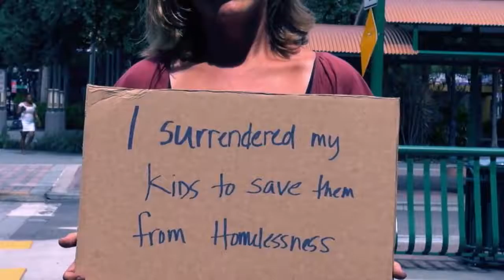Cardboard Stories Homeless in Orlando